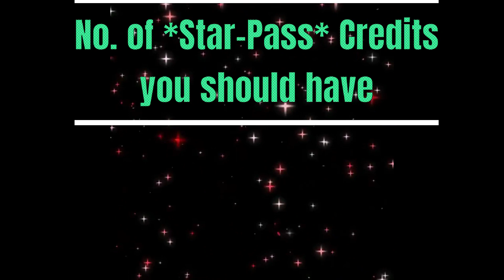🫠 29.01. World Cup *Star-Pass*-Credits you should have before Next Reset Drogba FM22 #285